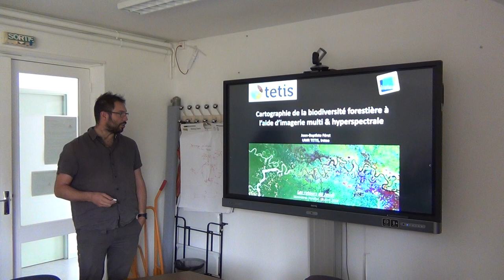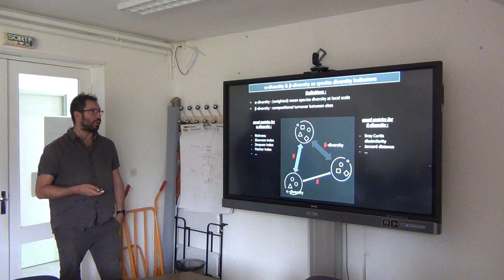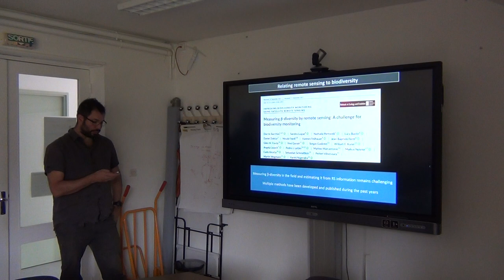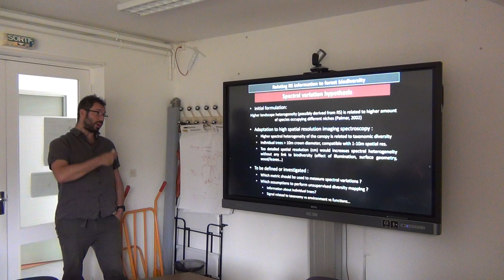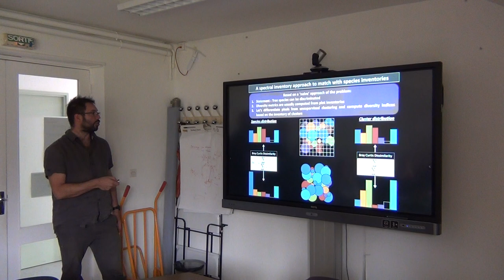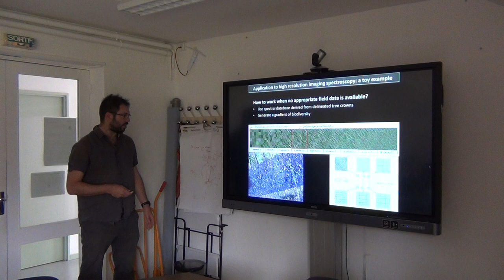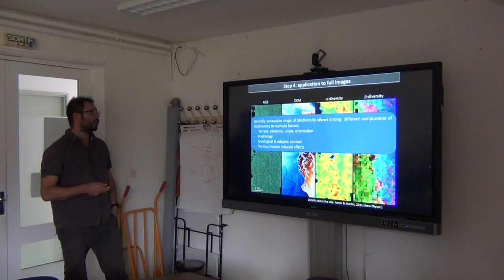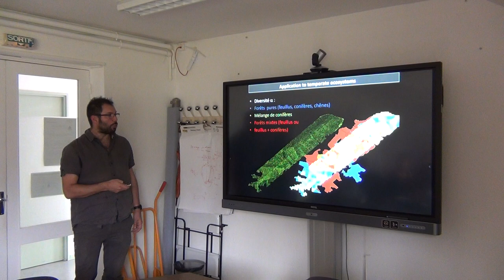Jean-Baptiste Feret : Étude de la végétation dans les milieux naturels et anthropisés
Titre complet : Étude de la végétation dans les milieux naturels et anthropisés : Apports de l'imagerie multispectrale et hyperspectral

Les systèmes naturels et anthropisés sont soumis a de nombreuses pressions (climat, ravageurs, exploitation...). Ces pressions conduisent a la dégradation de l'état, du fonctionnement, et des services rendus par ces systèmes. La télédétection optiques est sensible a un certain nombre de propriétés de la végétation, et l’exploitation de cette source d'information s’avère particulierement intéressante pour l'estimation de traits foliaires que pour la cartographie d'indicateurs de diversité taxonomique ou fonctionnelle. Dans une première partie, cette présentation se focalisera sur le potentiel et les limites de la télédétection pour l'estimation de traits foliaires. Les avancées récentes dans le domaine de la spectroscopie foliaire et de la modélisation physique seront abordées, ainsi que les implications pour les applications visant a estimer des variables de plus haut niveau telles que la diversité taxonomique ou fonctionnelle. Dans une seconde partie, un certain nombre d'applications s'appuyant sur l'imagerie hyprspectrale et les series temporelles multispectrales seront abordées: la cartographie de la diversité taxonomique en milieux tempérés et tropicaux ainsi que la détection des problèmes sanitaires des massifs forestiers en milieux tempérés seront illustrées